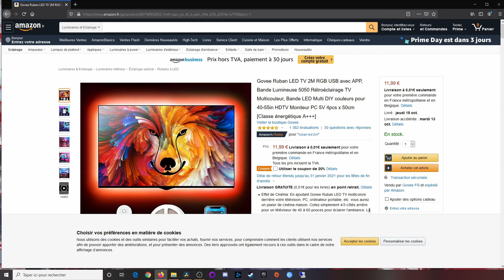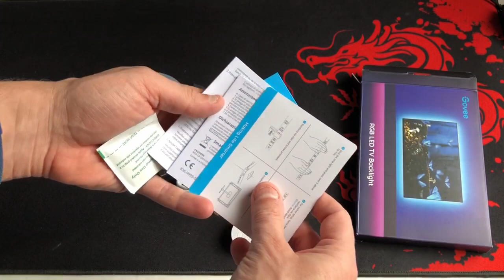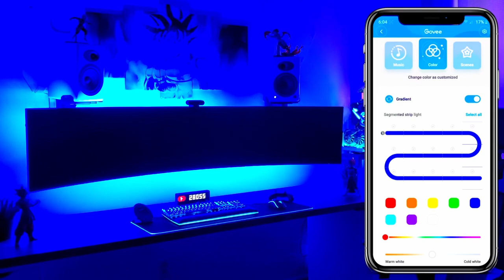Test ruban led RGB GOVEE pas cher !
Je vous présente le kit Govee qui permets de rajouter un ruban LED RGB pas cher à votre moniteur pour 12€ maxi !

KIT Govee Ruban LED 2M Amazon